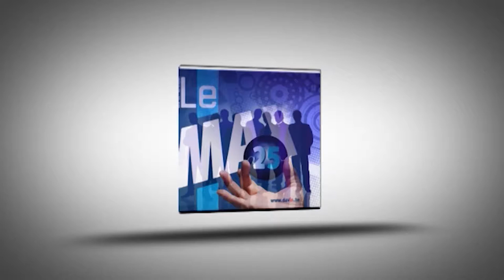Le 93 e Salon de l'auto présentation Moto Honda par Christian Kinot Max 25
Du 15 au 25 janvier 2015, FEBIAC organise le 93e Salon des "Utilitaires Légers, Véhicules de Loisirs et Motos". Comme c'est la tradition, ce Salon s'articulera autour de deux axes:

- les "Véhicules Utilitaires Légers" visant à la fois les visiteurs professionnels et le grand public à la recherche de véhicules de transport de 7.5t au maximum de biens et/ou de personnes à des fins industrielles ou commerciales.

- les "Véhicules de Loisirs et Motos" mettant principalement en exergue les motos et les véhicules de loisirs, tels les tout-terrain, breaks, monospaces et cabriolets.

L'objectif de ce Salon est de créer un climat propice à la vente en accueillant plus de 300.000 visiteurs. Pour atteindre cet objectif, les organisateurs s'engagent à développer une stratégie de communication qui s'adressera spécifiquement aux différents groupes-cibles de visiteurs.

Par ailleurs, "Truck & Transport", le Salon professionnel des véhicules lourds occupant deux autres palais, sera organisé en parallèle pendant 4 jours (du 16 au 19 janvier 2015). Les visiteurs de ce Salon professionnel auront libre accès aux palais du Salon grand public. Les exposants utilitaires légers pourront ainsi bénéficier de l'intérêt de ces visiteurs professionnels.

De son côté, le Salon Dream Cars ouvrira ses portes le jeudi 22 janvier 2015 par une soirée Gala. Dès le vendredi 23 janvier, cette exposition exclusive sera ouverte au public pour se clôturer le dimanche 25 janvier 2015.